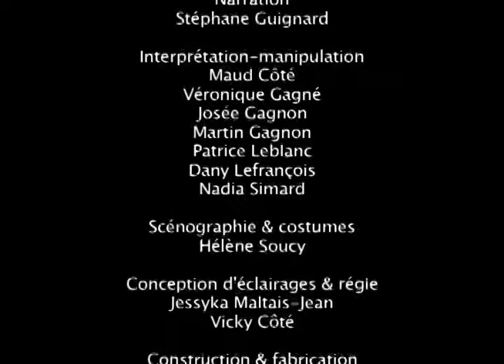Gargantua (2006)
Inspiré de Gargantua de François Rabelais
Conception et mise en scène : Guylaine Rivard
Assistance à la mise en scène et dramaturgie : Dario Larouche
Narration : Stéphane Guignard
Interprétation-manipulateur : Maud Côté, Véronique Gagné, Josée Gagnon, Martin Gagnon, Patrice Leblanc, Dany Lefrançois et Nadia Simard
Scénographie et costumes : Hélène Soucy
Conception des éclairages et régie : Jessyka Maltais-Jean et Vicky Côté
Construction et fabrication : Hélène Soucy, Charlie Lescault, Vicky Côté  et Guylaine Rivard
Équipe technique : Michel Côté, Serge Potvin, Vicky Côté et Jessyka Maltais-Jean
Coordination et communication : Nathalie Grenier
Documentation : Roger Tremblay
Caméra : François-Mathieu Hotte et Vicky Côté
Montage sonore et vidéo : Vicky Côté
Conception de l’affiche : Guylaine Rivard